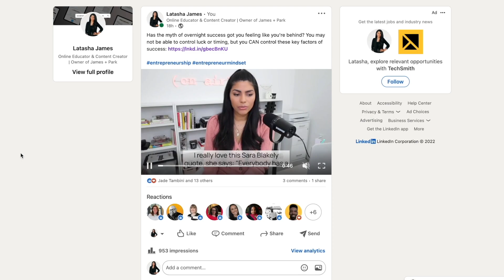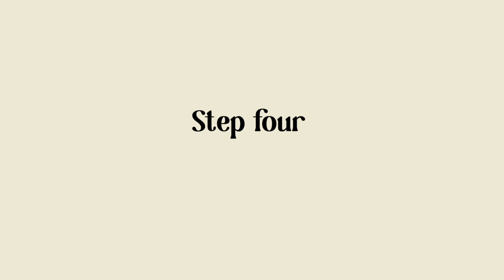How to Buy a House as a Freelancer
I BOUGHT A HOUSE (while self-employed)! Here's the step-by-step process I used to get approved for a mortgage as a self-employed freelancer.

0:00 - I bought a house!
0:58 - Descript spot
1:57 - Pre-qualification
4:26 - Salary vs. business assets
6:31 - Buying solo vs. with a partner
7:49 - House hunting
9:25 - Pre-approval
11:01 - Earnest money
11:42 - Closing paperwork
15:50 - Key takeaways
16:44 - More on buying with a partner
17:28 - FHA, conventional, or cash?
19:58 - My debt payoff plan